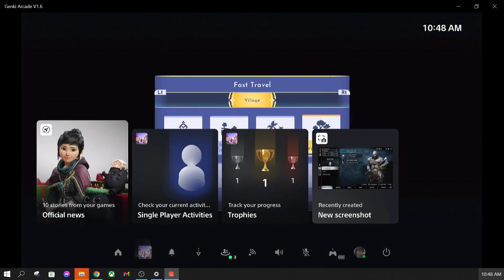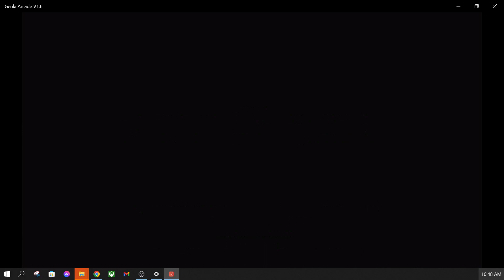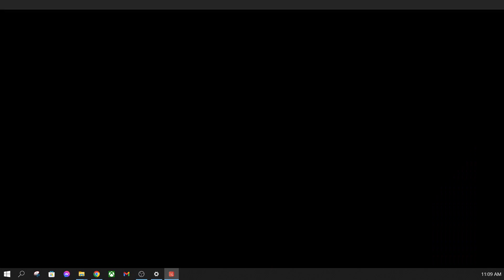Disney Dreamlight Valley - 75 - Gotta Daily em All